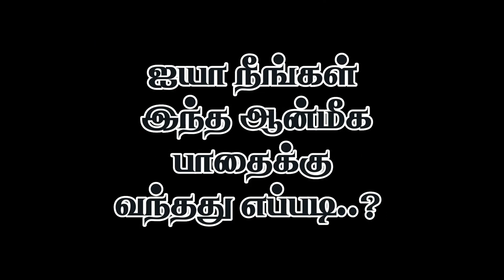Acu Healer-களுக்கான ஸ்ரீ பகவத் ஐயாவின் ஞான உரை & கேள்வி பதில் Acu Healer. Umar Farooq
00:00 ஸ்ரீ பகவத்  ஐயாவின் ஞான உரை
33:51 நான் ஆன்மீகத்திற்கு வந்த பாதை
41:44 கேள்வி பதில்கள்

3 நாள் ஆன்மிக முகாம் (ஞான முகம்),
1 நாள் நிகழ்ச்சிகள் மற்றும் கார்ப்பரேட்டுகளுக்கான பிற  நிகழ்ச்சிகள் ஆகியவை ஸ்ரீ பகவத் மிஷனால் நடத்தப்படும் பல்வேறு வகையான நிகழ்ச்சிகளாகும்.

தொடர்பு விபரங்கள்
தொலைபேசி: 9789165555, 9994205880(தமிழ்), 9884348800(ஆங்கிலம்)